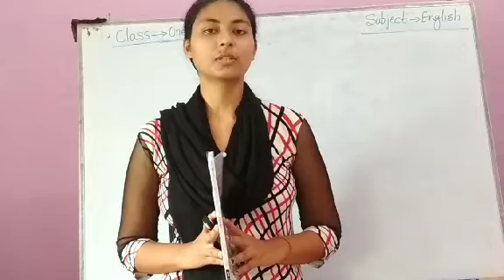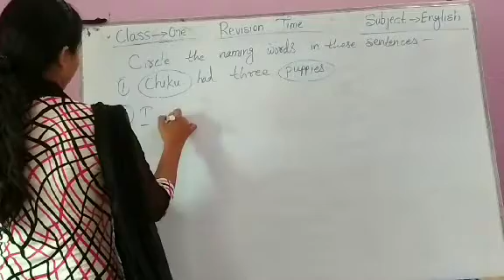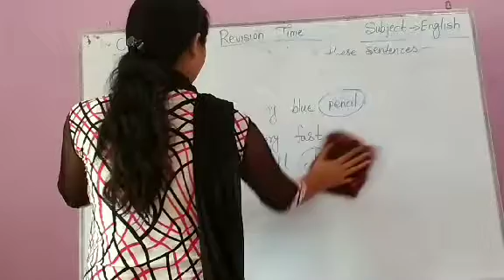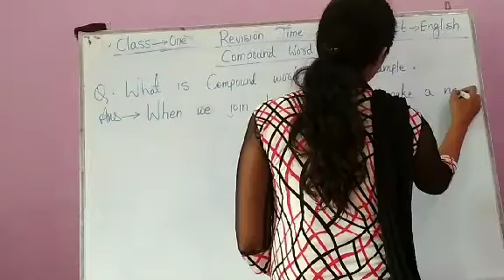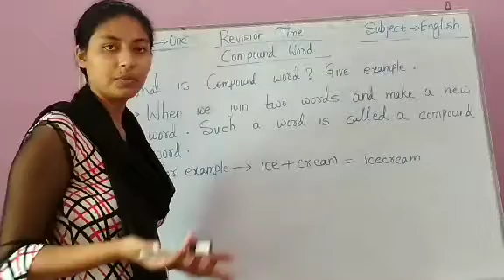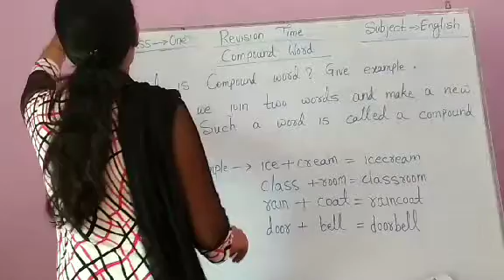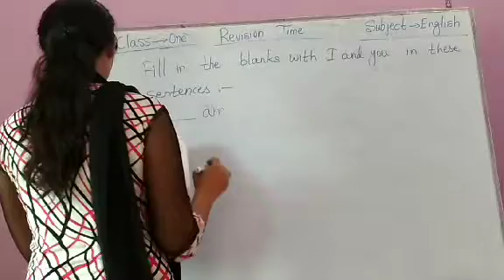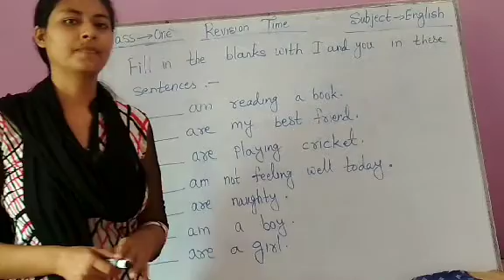Class 1 English